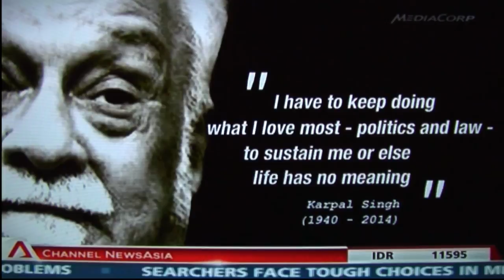The Passing of a Legend - Karpal Singh (1940 -2014)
Karpal Singh short eulogy. The Passing of a Legend.

by Channel News Asia